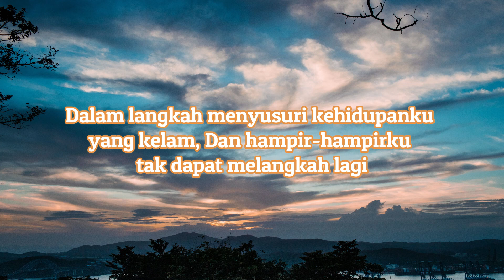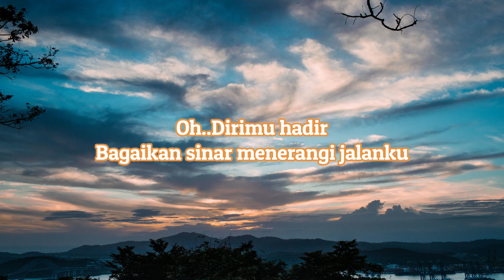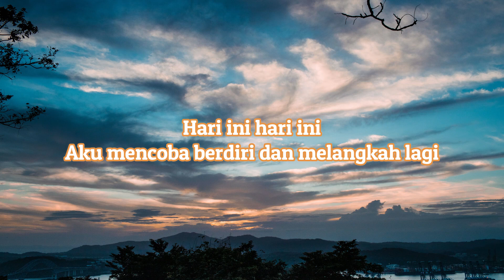Sesaat Kau Hadir - Utha Likumahuwa (Cover + Lyrics)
Song title       : Sesaat Kau Hadir
Singer/Band  : Utha Likumahuwa

Lirik :

Engkau datang
Ketika aku jatuh bangun dan jatuh
Dalam langkah menyusuri kehidupanku yang kelam
Dan hampir-hampirku tak dapat melangkah lagi

Dirimu hadir
Bagaikan sinar menerangi jalanku
Kau tunjukkan arah mana yang kini harus kutempuh
Agar diriku kutak sesat lagi seperti dulu

Bersama bayanganmu kasih
Seakan-akan kuterjaga dari mimpi-mimpi
Dari kehidupan yang semu dan melenakanku
Membuat kuterlupa akan segala-galanya

Hari ini hari ini
Aku mencoba berdiri dan melangkah lagi
Bila esok sinar mentari pagi kan bersinar lagi
Aku kan menuju cita-cita yang pasti

Dirimu hadir
Agar diriku tak sesat lagi seperti dulu

Yang pasti
Yang pasti ho